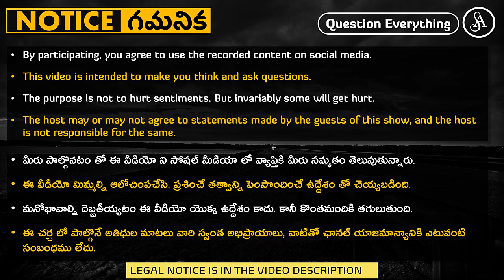ఇంత జీవ వైవిధ్యం దానికదే వచ్చేసిందా?